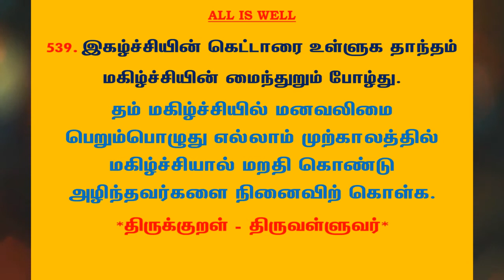#821 | தினம் ஒரு திருக்குறள் - குறள் 539 | Kural 539 - Daily One Thirukkural